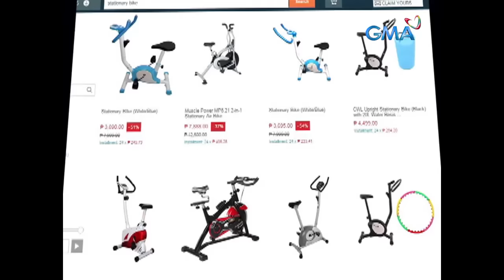Pepito Manaloto: Full Episode 278 (Stream Together)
Search for Mr. Botocan is on! Sino kaya ang mapupusuan ni Pitoy sa kompetisyong ito?